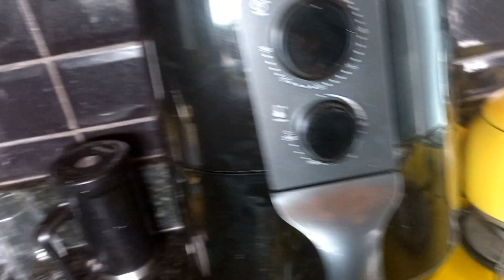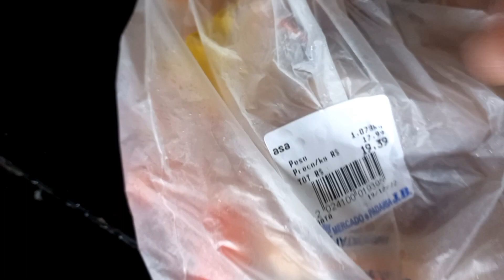UM DIA DE FEIRA COMIGO! | VLOG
Oi Amigas,Tudo Bem Com Vocês?
Bem Vindas A Mais Um Vídeo Do Canal